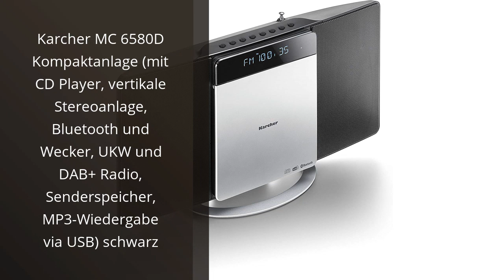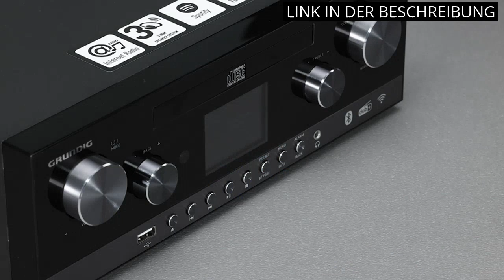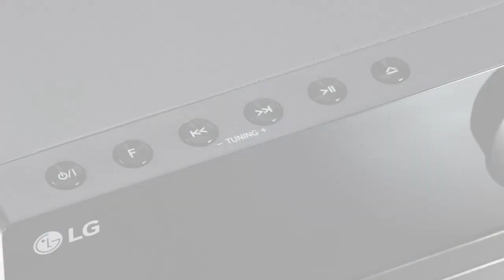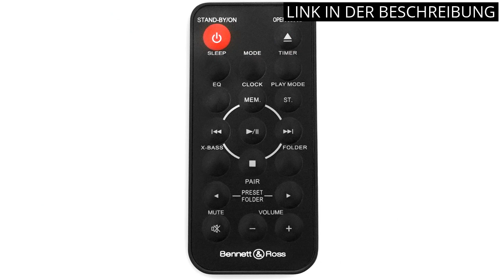【Musikanlage bluetooth】Die 5 besten Bluetooth-Musikanlagen: Eine Auswahl für den perfekten Klang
🥇 Alle Produkte

✋  Hier sind die 5 besten bluetooth-musikanlagen: eine auswahl für den perfekten klang auf dem Markt.

🔽🔽🔽 KAUFEN-LINKS MUSIKANLAGE BLUETOOTH 🔽🔽🔽

1) Panasonic SC-PM250EG-K Micro-mit HiFi-System (Bluetooth, CD, UKW, 20 W RMS) schwarz

2) Karcher MC 6580D Kompaktanlage (mit CD Player, vertikale Stereoanlage, Bluetooth und Wecker, UKW und DAB+ Radio, Senderspeicher, MP3-Wiedergabe via USB) schwarz

3) Grundig GHF1030 CMS 5000 BT DAB+ Web Micro HiFi-Anlage (2 x 50 Watt Ausgangsleistung, DAB+ (Digital Audio Broadcasting), 3-Wege-Lautsprechersystem, Bluetooth, MP3-Wiedergabe, USB-Anschluss), Schwarz

4) LG CM2460 Mini Hifi Anlage mit Stereo Lautsprechern (1 Paar, 100 Watt RMS) chrom/schwarz

5) Bennett & Ross Ålesund Vertikal Stereoanlage - HiFi Microanlage mit CD-Player, MP3, UKW-Funktion, USB und Bluetooth mit NFC - Standaufstellung oder Wandmontage - Fernbedienung - Silber

* Zeitindikatoren (Timestamps) *

00:00 - Intro
00:07 - 1) Panasonic SC-PM250EG-K Micro-mit HiFi-System (Bluetooth, CD,...
00:47 - 2) Karcher MC 6580D Kompaktanlage (mit CD Player, vertikale...
01:32 - 3) Grundig GHF1030 CMS 5000 BT DAB+ Web Micro...
02:09 - 4) LG CM2460 Mini Hifi Anlage mit Stereo Lautsprechern...
02:51 - 5) Bennett & Ross Ålesund Vertikal Stereoanlage - HiFi...
03:34 - Outro